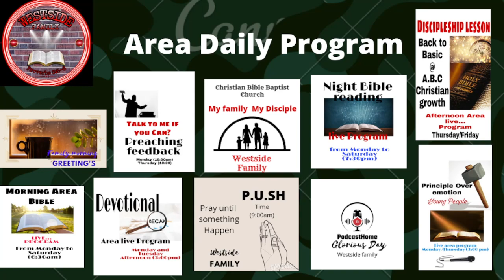THE BAPTIST LUNCH | Episode 579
Wednesday

THE BAPTIST LUNCH 579
Young People Episode